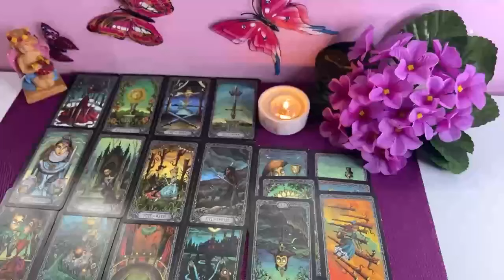PISCES‼️ LISTEN TO ME THIS IS SERIOUS!😱SOMEONE IS COMING FAST TO EXPRESS TRUE LOVE FOR YOU🚨TAROT